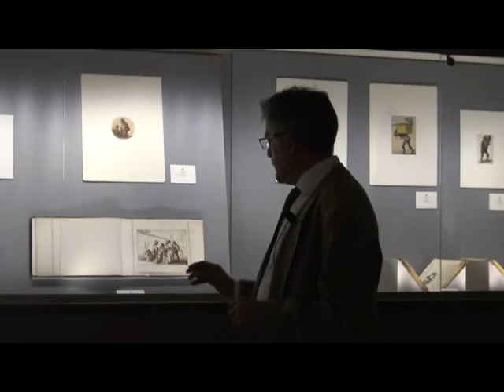Presentación de la exposición DIBUJOS DE ALENZA. ESCENAS, COSTUMBRES Y PELIGROS DE MADRID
Presentación de la exposición DIBUJOS DE ALENZA. ESCENAS, COSTUMBRES Y PELIGROS DE MADRID, en el Museo Lázaro Galdiano